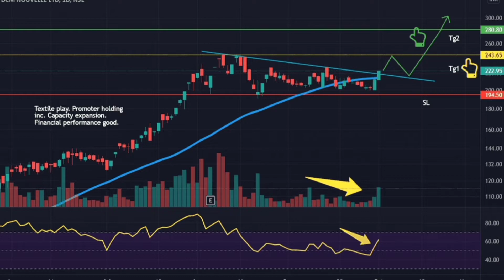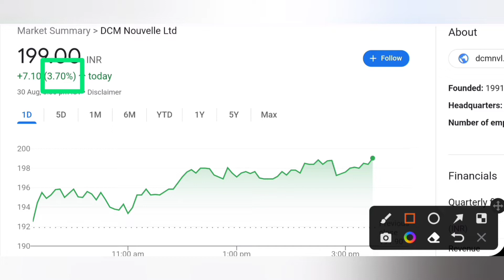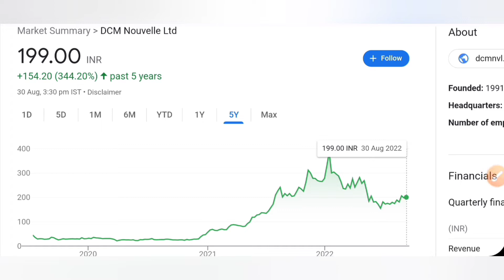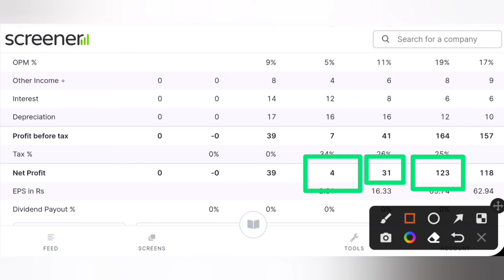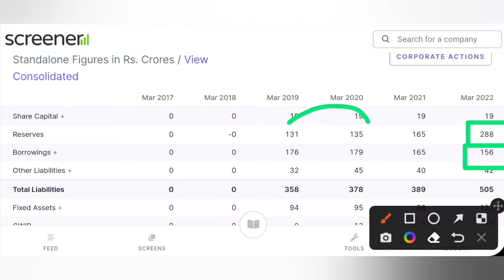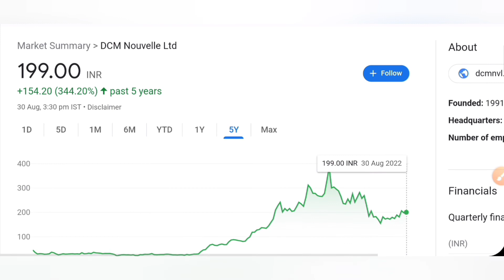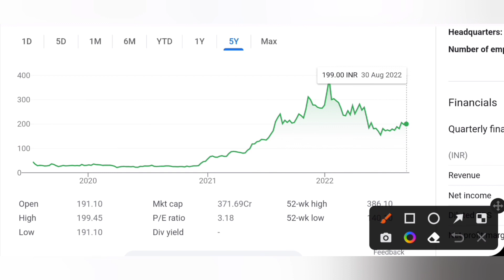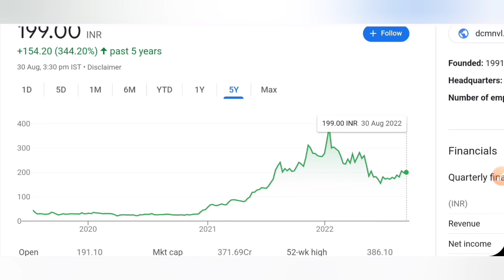DCM Nouvelle ltd || खरीदने का बिल्कुल सुनहरा मौका | ये मौका जाने दिया तो पछताना पड़ेगा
Hello gyz is vedio me mene aapko aise share ki jaankari di hai jo aane wale samay me kafi high return dene wala hai isliye vedio ko poora jaroor dekhe or agr vedio informative lge to channel ko jaroor subscribe kre